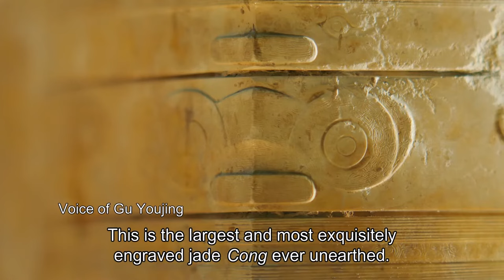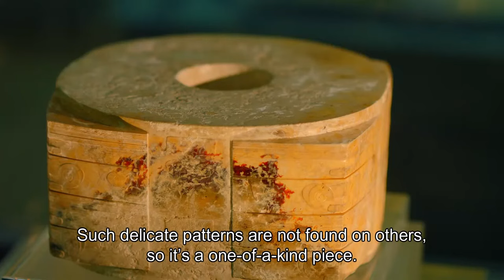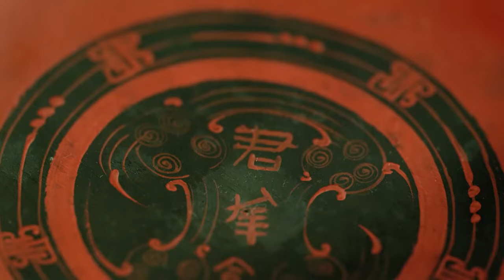Even death couldn't stop Lady Dai's unbridled love for food | China Documentary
The Hunan Museum displays precious relics unearthed from the Mawangdui tombs in the suburbs of Changsha. The occupants of the tombs were from the early Han Dynasty, way back in the third century BC. The most important exhibit here is the wooden coffin of Xin Zhui, the wife of the Prime Minister of Changsha Kingdom at the time, sometimes called Lady Dai.